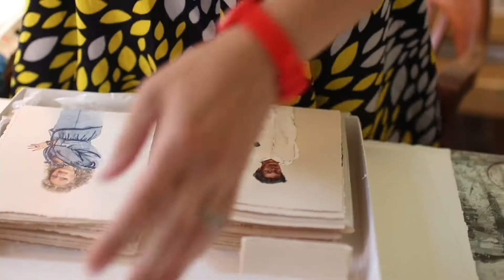In the Studio with Dawn Black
Ahead of her upcoming 2019 exhibition, Dearest Disaffection, we're inviting you to take a trip into the studio of BRG artist member Dawn Black. Be sure to catch her work in the gallery all September long and during our First Wednesday Opening Reception on Sept 4 (6 - 9pm), alongside the work of Danielle Burns, Leslie Friedman, and Kathryn Hunter.